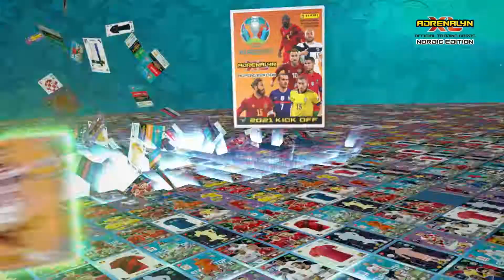UEFA EURO 2020 ADRENALYN XL 2021 KICKOFF - SE